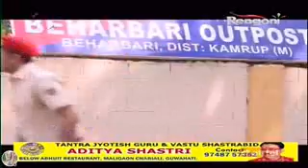BEHARBARI OUTPOST EP 1268 || 27 September 2018